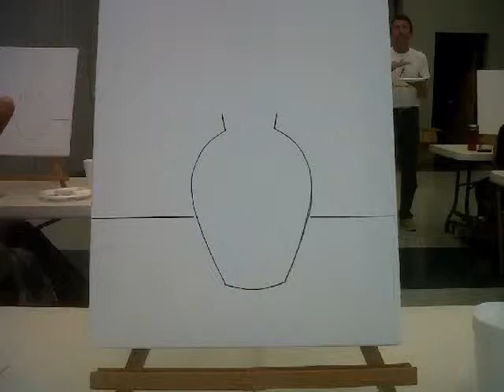Hydrangea Class for Porto.wmv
We learned how to paint this beautiful vase of hydrangeas and the proceeds from the class go towards a mission trip to Porto, Portugal.